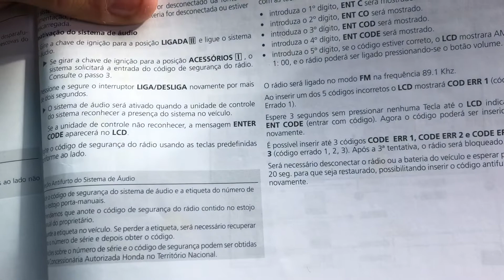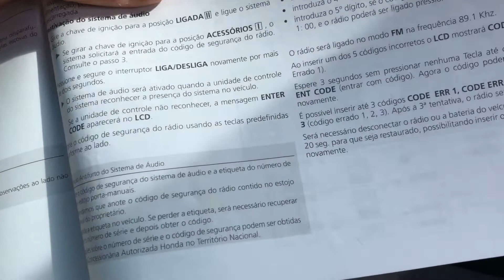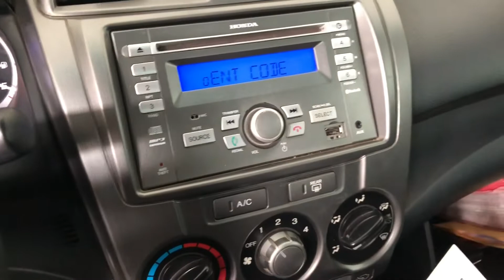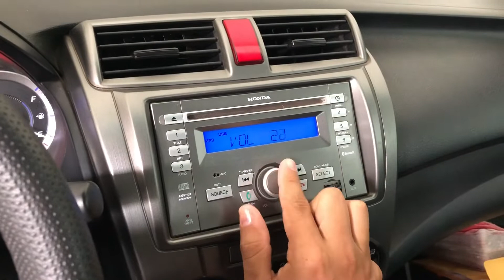DESBLOQUEANDO RÁDIO HONDA CITY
KIT FITA DE LED WS2811 300 LEDS + CENTRAL DE LED VU

KIT FITA DE LED WS2811 300 LEDS + CENTRAL DIGITAL 360 EFEITOS